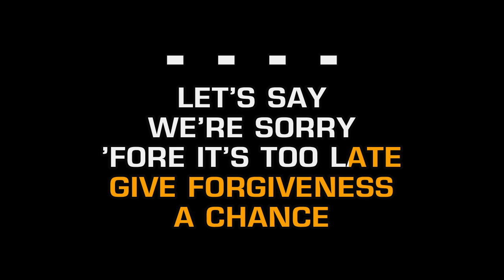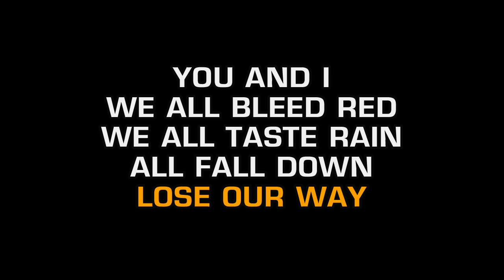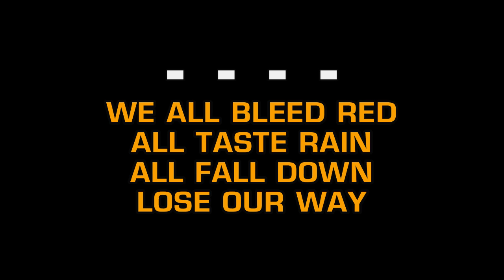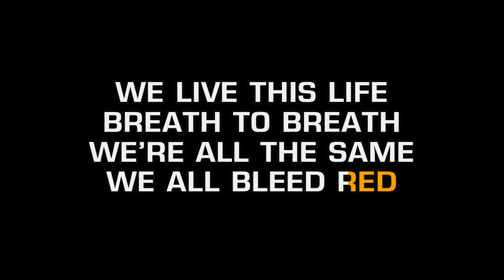Ronnie Dunn - Bleed Red (Karaoke EZ Sing)